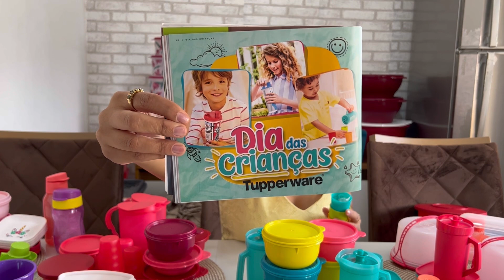KIT MINIATURA TUPPERWARE | LINHA INFANTIL | RETROSPECTIVA DIA DAS CRIANÇAS | Evelin Tupperware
No vídeo de hoje eu mostro a vocês UMA RETROSPECTIVA DOS KITS MINIATURAS que já vieram na Tupperware! Venha conferir!

Novo no canal? Beijos e até o próximo vídeo ♥️